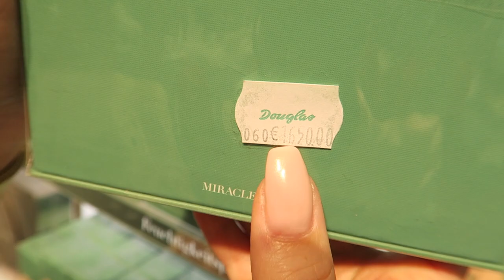500€ LIVE DOUGLAS HAUL, DEN IHR BESTIMMT UND BEKOMMT! Kathi ALLEIN im Douglas...TheBeauty2go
Ich war vor Ladenöffnungszeit im Douglas und habe dort Aufgaben, die ihr mir gestellt habt, erfüllt! Dabei ist ein Haul von fast 500€ zusammengekommen, den ich KOMPLETT an euch verlose!

VERLOSUNG!!

Was könnt ihr gewinnen?
Ihr könnt die Produkte im Wert von fast 500€, die ich im Douglas geshoppt habe, gewinnen.

Was müsst ihr tun, um zu gewinnen?

Bis wann kann ich teilnehmen?
Die Verlosung läuft bis zum 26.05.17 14:00 Uhr. Dem Gewinner antworte ich auf seinen Kommentar.

Lippen: Mac - Pure Zen
Oberteil: H&M, Jacke von Target
Schmuck: Michael Kors

Hey! Schön, dass du auf meinem Kanal gelandet bist! Ich heiße Kathi und in meinem Videos geht es größtenteils um Drogerie Produkte, Makeup Tutorials, Do it Yourself (DIY) Projekte, aber auch viele Tipps und, wie ich zumindest finde, lustige Sketche über jegliche Lifestyle Themen! So, aber jetzt viel Spaß weiterhin, bis zum nächsten Video :)